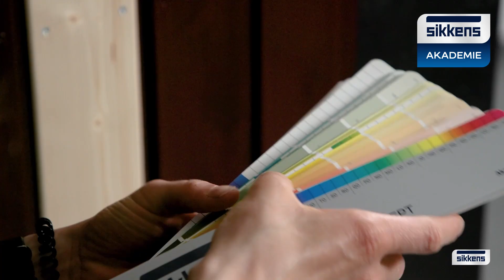Rohe Holzstellen farblich anpassen